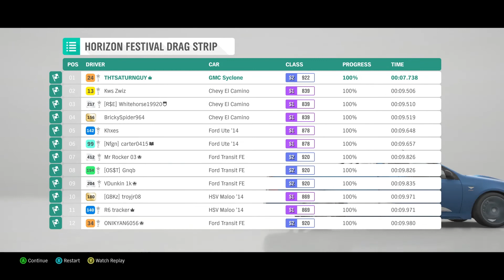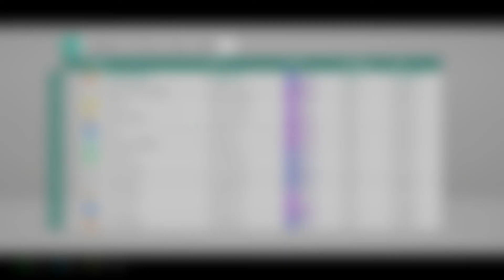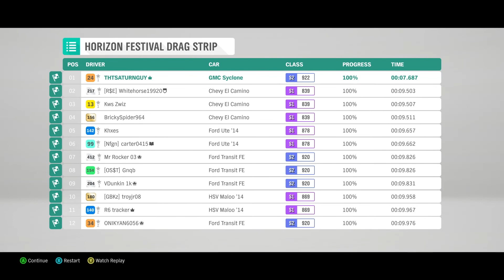FORZA HORIZON 4 FASTEST GMC SYCLONE FESTIVAL DRAG TUNE (V12 AWD 7.687 1/4 MILE)